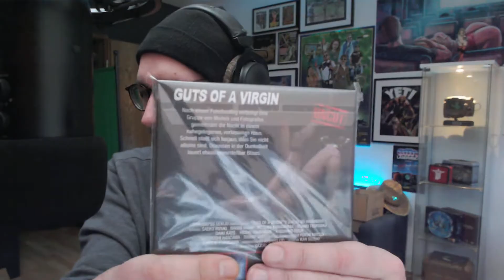Gegen DIESEN FILM wirkt A SERBIAN FILM wie ein KINDERGEBURTSTAG (🤣)! | Review Watch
Willkommen zu unserem ersten Review Watch in der Anstalt. Wir schauen uns zusammen die Review zum Film GUTS OF A VIRGIN vom Kanal Björn Schwartze Filmkritik.
Klickt mal rein und lasst viel Liebe da!
Viel Spaß!